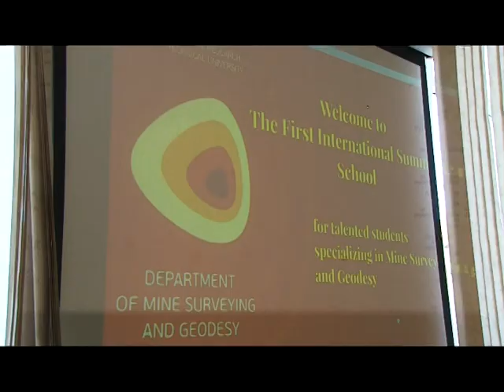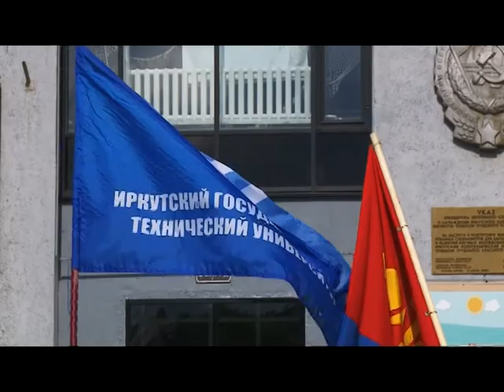Летняя маркшейдерская школа